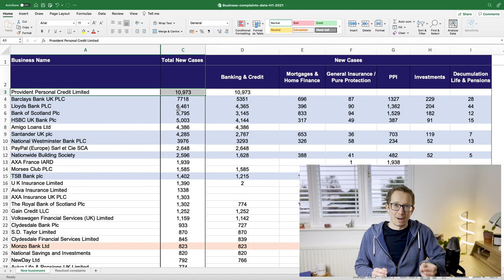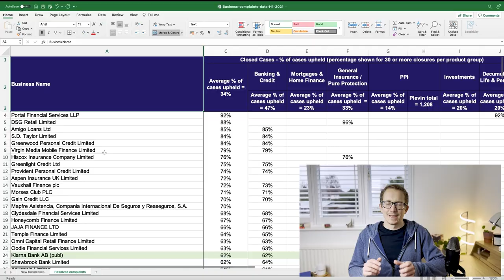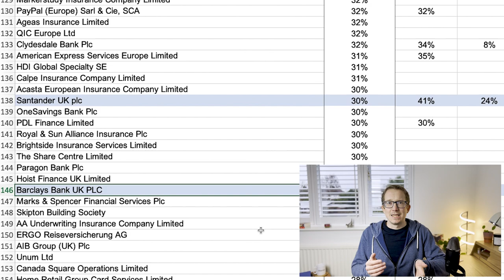Can I Trust Monzo And Starling? What You Need To Know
You might trust your current bank, but can you trust a challenger bank like Monzo or Starling Bank? And what do you need to know to make the right decision? This week I’m taking a look at the complaints and setup of these banks to help you make the right decision.

Chapters:

0:00 Intro
1:04 What Is Trust?
1:25 Complaints Data
4:30 Is My Money Safe?
5:23 My Take
5:52 Outro

Why Monzo (and every bank) sometimes freezes, blocks or closes accounts

Shot, edited and uploaded on an iPhone 13 Pro and MacBook Pro with Premiere Pro.

Audio recorded with a Blue Yeti X microphone.